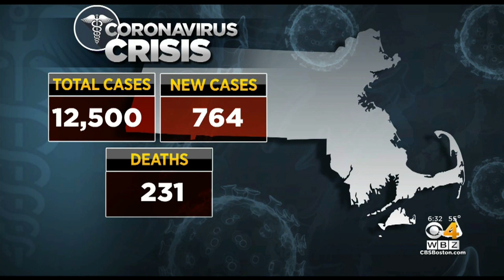Gov. Baker: 100 Ventilators Have Arrived From Federal Stockpile